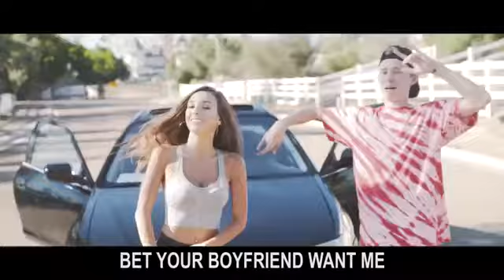Tanner Fox We Do It Best Official Music Video feat Dylan Matthew & Taylor Alesia